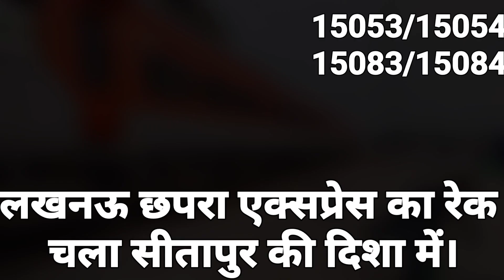FIRST VIDEO OF NEW YEAR 2023.HIGH SPEED NON STOP LHB TRAINS ON AISHBAGH DALIGANJ SECTION.........